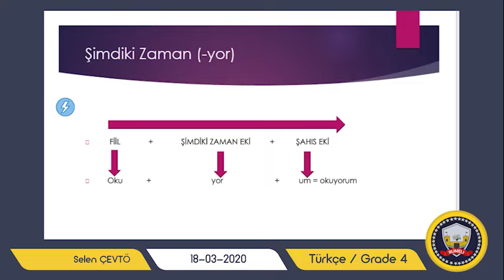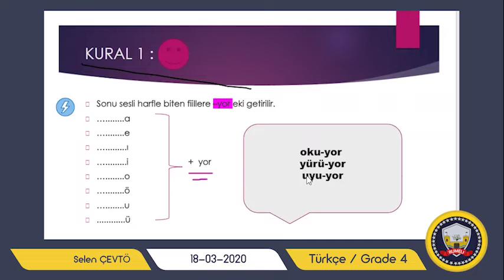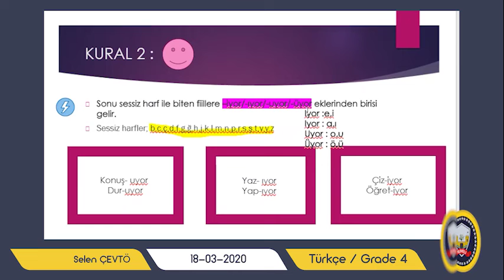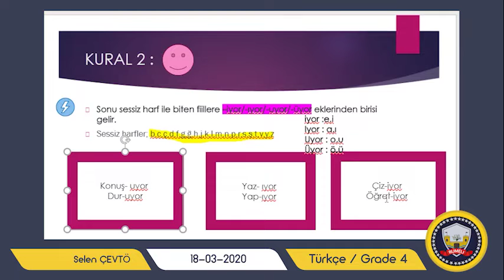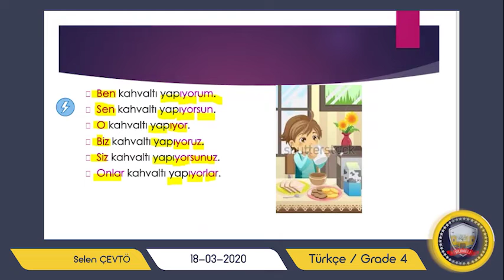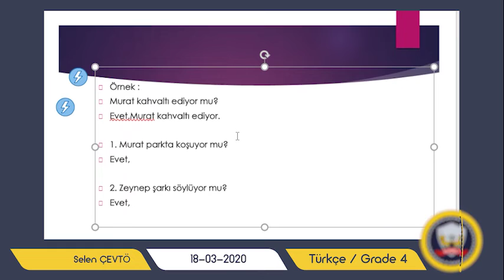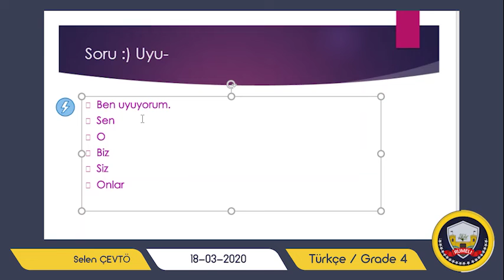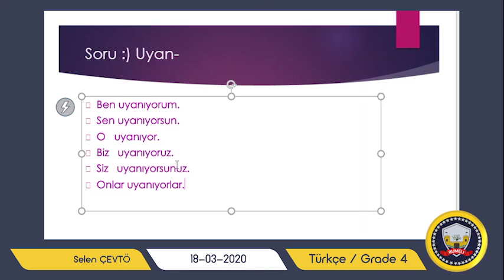Selen ÇEVTÖ Türkçe G4 B